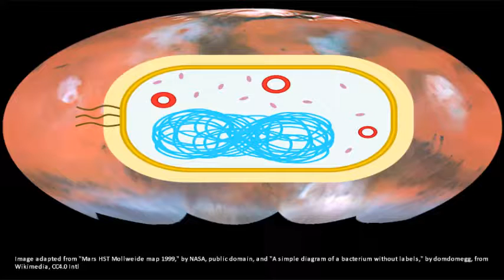The Elder Race: Notes on Martian Bacterial Colonists of Earth: Part 2 . by Alice B. Clagett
Filmed on 27 November 2016; published on 1 December 2016
Full Title: The Elder Race: Notes on Martian Bacterial Colonists of Earth: Part 2 . channeled by Alice B. Clagett
Dear Ones,

CREDITS
The cover image of the video is adapted from Link: "Mars HST Mollweide map 1999," by NASA, public domain, in Wikimedia Commons ... ... CC BY 4.0 International ... and ... Link: "A simple diagram of a bacterium without labels," by domdomegg , in Wikimedia Commons ... ... CC BY 4.0 International.

Should the above links cease to work, please see the blog for more up-to-date information ...